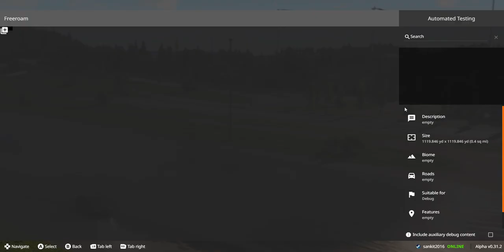Suspension test beam ng Defender